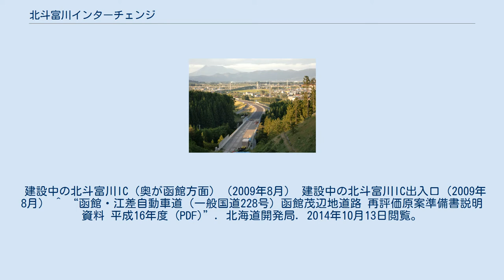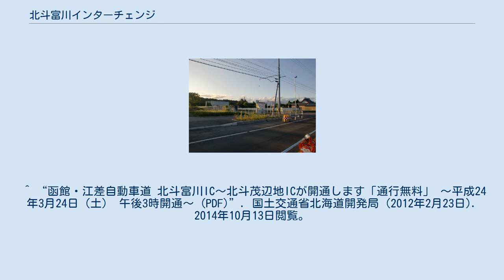北斗富川インターチェンジ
北斗富川IC・ボックスカルバート部（2019年5月撮影）逆走事故防止のため、トンネル（ボックスカルバート）上部の左車線に「↑函館方面」、右車線に「進入禁止」と書かれている。
 北斗富川インターチェンジ（ほくととみがわインターチェンジ）は、北海道北斗市柳沢・富川にある函館江差自動車道（函館茂辺地道路）のインターチェンジである。
函館方面のみ利用可能のハーフインターチェンジとなっている。
 供用前の仮称は「富川」であった。
 建設中の北斗富川IC（奥が函館方面）（2009年8月） 建設中の北斗富川IC出入口（2009年8月） ^ “函館・江差自動車道（一般国道228号）函館茂辺地道路 再評価原案準備書説明資料 平成16年度 (PDF)”. 北海道開発局. 2014年10月13日閲覧。
 ^ “北斗中央-富川IC開通…函館江差道”. 函館市・道南地域ポータルサイトe-HAKODATE (2009年11月15日). 2014年10月13日閲覧。
 ^ “函館・江差自動車道 北斗富川IC〜北斗茂辺地ICが開通します「通行無料」 〜平成24年3月24日（土） 午後3時開通〜 (PDF)”. 国土交通省北海道開発局 (2012年2月23日). 2014年10月13日閲覧。